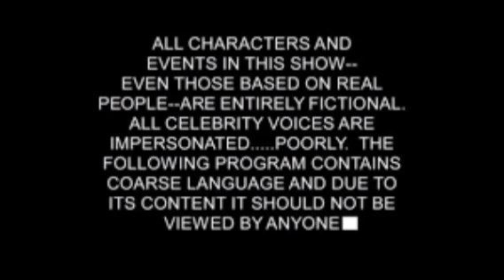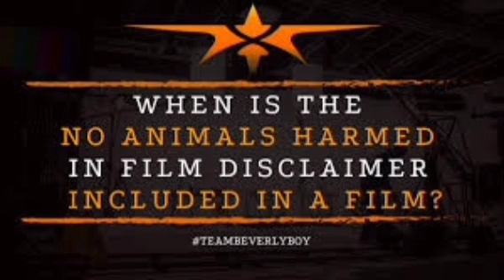Maamannan New Tamil Full Movie HD 2023 | Udhayanidhi Stalin | Fahadh Faasil | Movie Review & Story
sz official review

maamannan new full movie in tamil 2023,
maamannan tamil movie,
new tamil movies full in 2022,
maamadurai tamil full movie,
maamanithan vaiko full movie,
new tamil movie 3,
new tamil movie 2022 family,
2022 all new tamil full movie,
2023 new tamil movie,
2o22 tamil movie,
new movies tamil 2023,
new hd movie tamil 2022,
maamannan tamil full movie,
full new tamil movie 2022,
2022 new tamil movies full,
the new tamil movie 2022,
2o22 tamil full movie,
22 new tamil full movie,
2023 new tamil full movie,
new tamil movies hd 2022,
full movie tamil 2023,
22 new tamil moviemaamannan new tamil full movie 2023,
2023 new tamil full movie,
new tamil full movie 2023,
new tamil movie only 2022,
latest tamil movies 2023,
2o22 new tamil movies,
2022 new tamil movies,

Maamannan is a 2023 Indian Tamil-language political thriller film written and directed by Mari Selvaraj and produced by Udhayanidhi Stalin. The film stars an ensemble cast that includes Vadivelu, Udhayanidhi Stalin, Fahadh Faasil, Keerthy Suresh.